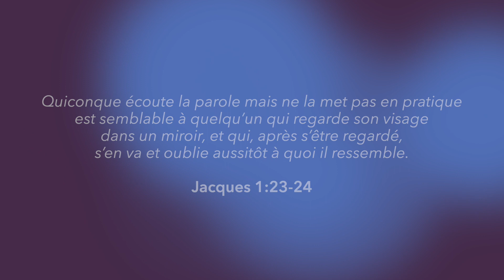Jacques 1:23-24 | Apprendre les Écritures par cœur – Verset biblique de la semaine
Notre verset de la semaine s'intéresse à un personnage biblique que nous ne connaissons pas suffisamment. Nous allons découvrir : cette personne chante-t-elle juste ? Et qu'est-ce que cela a à voir avec un désert populaire ?

Nous sommes impatients de lire vos commentaires et suggestions concernant les prochaines vidéos de mémorisation des Écritures.

Consultez notre cours d’introduction en ligne de 7 jours sur la mémorisation des Écritures

Pour en savoir plus sur notre ministère, visitez notre site Web

Merci de regarder notre chaîne Heavenworks en français ! Consultez nos autres vidéos pour découvrir d’autres techniques, conseils et astuces de mémorisation des Écritures !